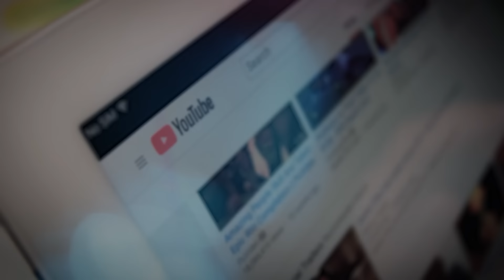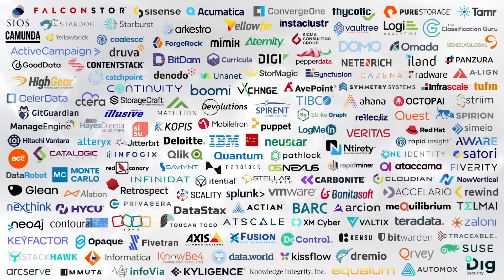How to Create Hit Data Products in an AI World | The Jam Session 🎙️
Catch the Jam Session live every month, exclusively on the Insight Jam Join today to stay up to date and connect the greatest minds in enterprise tech!

This month on The Jam Session, host Bob Eve brings on AI product experts Michael Magalsky, Kaycee Lai, and Sharad Kumar. These experts share insights on the key attributes of "hit" data products, the roles and responsibilities required to create them, and the necessary technological infrastructure. They emphasize the importance of trust, usability, and iterative development in creating data products that are widely adopted and valued within organizations.

Hosted by Robert Eve - Advisor - Robert Eve Consulting LLC

Panelists:
Kaycee Lai - CEO & Founder - @promethium2708

0:00 Introduction
9:44 Attributes of successful "hit" data products
23:30 Key roles and responsibilities in creating data products
31:22 Technological capabilities and infrastructure for data products
47:52 Best practices and advice for creating data products
56:27 Closing remarks and contact information